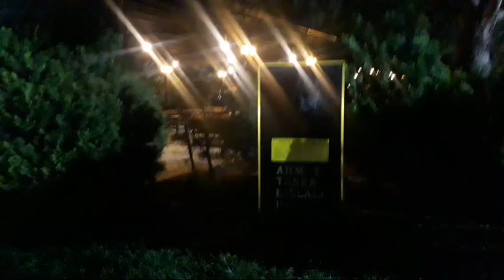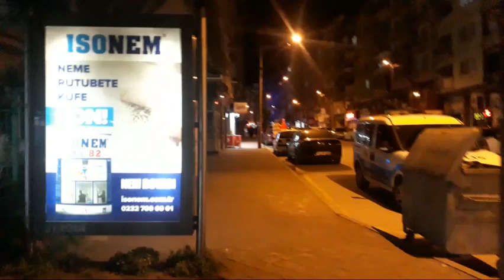İFTAR SONRASI AKŞAM YÜRÜYÜŞÜ